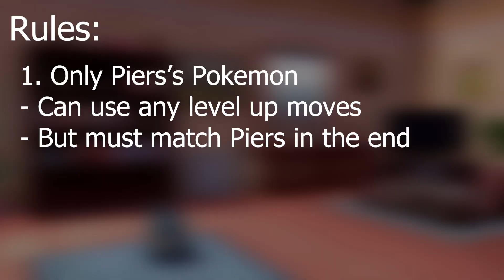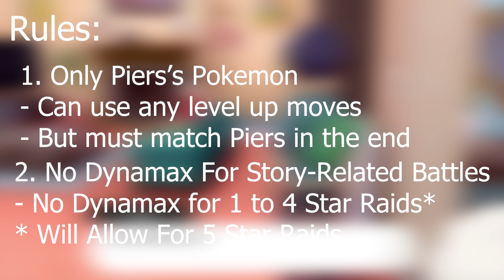Can I Beat Pokemon Sword With Only Piers's Team and No Dynamax?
Hello, everyone, and welcome to "Can I Beat Pokemon Sword With Only Piers's Team and No Dynamax?" Sorry, for the way I sound. I was under the weather when I made the voiceover but I really wanted to put out the video. I hope ya'll enjoy.

Pachirisu artwork by @preshpruit and @angelrosestar on Twitter